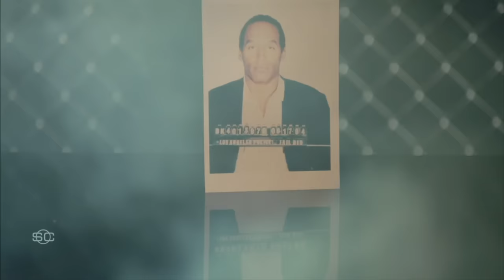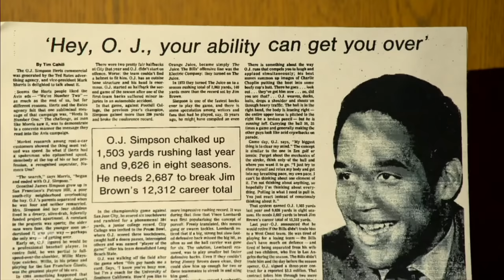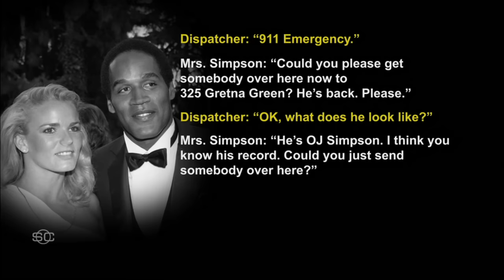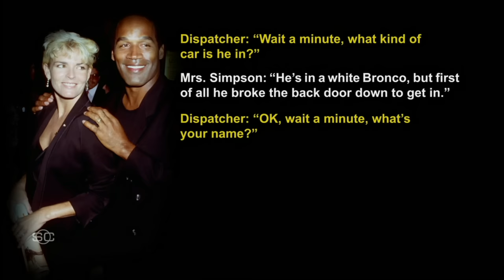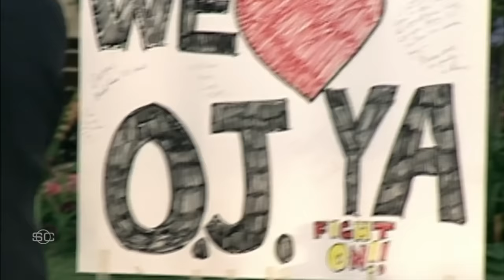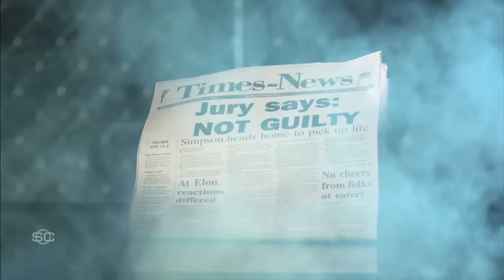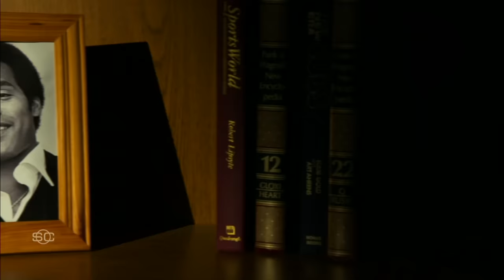The legacy of O.J. Simpson | SportsCenter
Bob Ley examines the legacy of O.J. Simpson on and off the field.